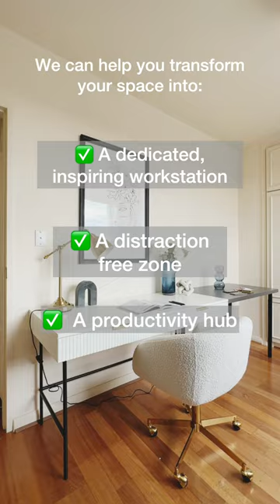🏡 Ready to conquer the chaos of your home office? 🪑💻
Our Home Office Packages are here to rescue you from the daily couch-surfing routine and endless kitchen counter chaos. Rediscover productivity and comfort with a dash of style. 🌟

We've crafted these packages with your sanity in mind, because navigating work-from-home life should be smoother than your morning coffee. ☕